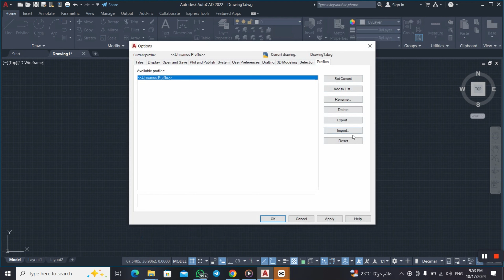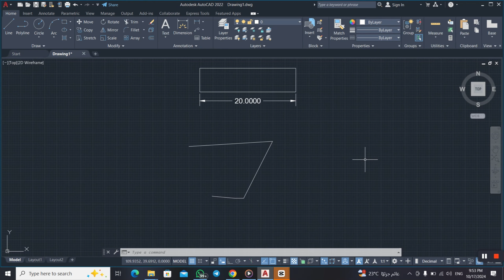طريقة ارجاع برنامج AutoCAD الى حالته الأصلية (استرجاع الاعدادات الافتراضية كما تم تنصيبه اول مرة)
اي حاجه محتاجه تعرفه في الاتوكاد تتقدر تتواصل معايا علي بيديج وارفعلك بيه فيديو